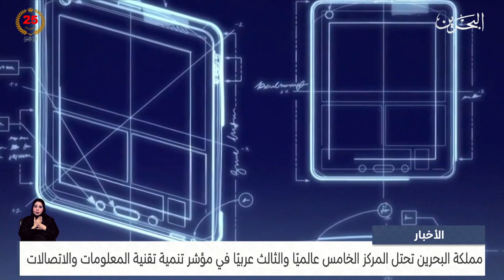الأخبار : البحرين تحتل المركز الخامس عالميًا والثالث عربيًا في مؤشر تنمية تقنية المعلومات والاتصالات